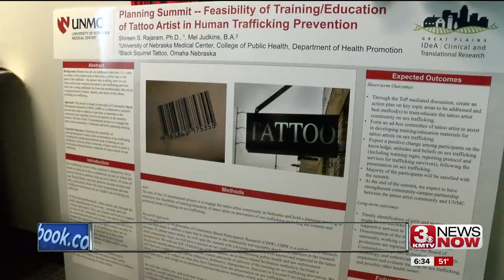UNMC asking tattoo artists to spot sex trafficking